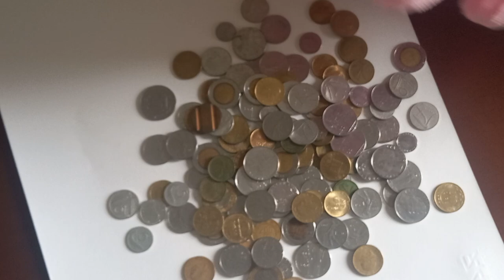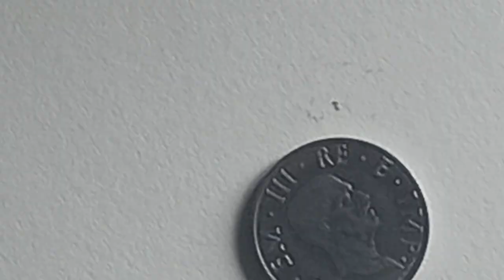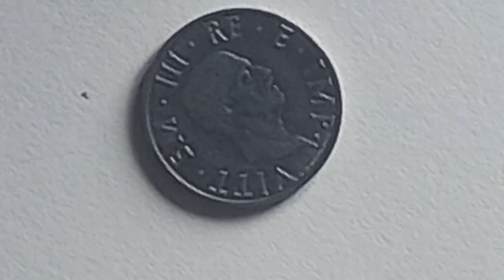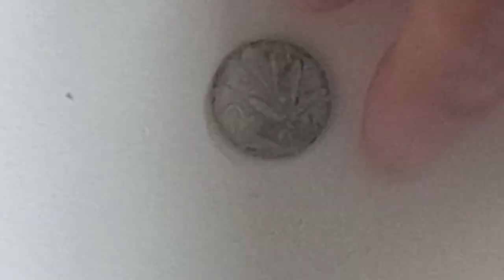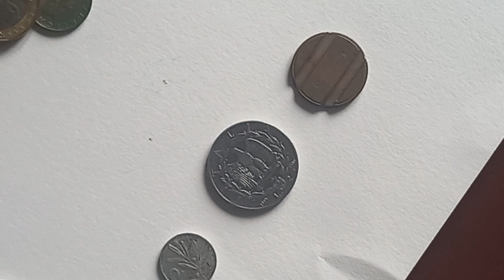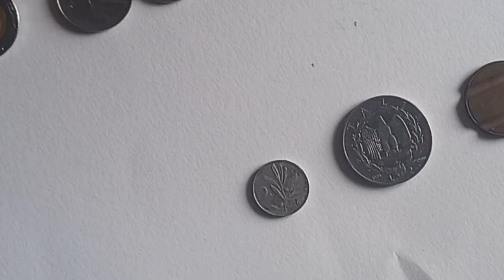Porky trova 2 lire rare!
Porky trova 2 lire rare nel suo salvadanaio! Quella di Vittorio Emanuele III impero 1939 XVIII e quella dell'Ape 1957. Più un introvabile gettone telefonico!